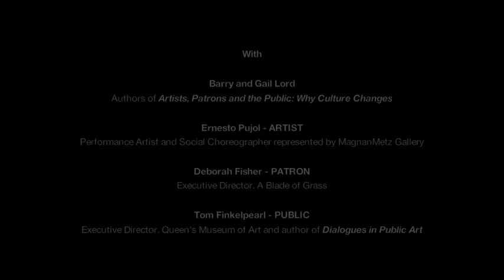Conversation on Cultural Change - Part 1 of 7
October 27, 2011 at MagnanMetz Gallery, NY

With
Barry and Gail Lord, Authors of "Artists, Patrons, and the Public"
Ernesto Pujol, Performance Artist and Social Choreographer represented by MagnanMetz Gallery
Deborah Fisher, Executive Director, A Blade of Grass
Tom Finkelpearl, Executive Director, Queen's Museum of Art and author of "Dialogues in Public Art"

Host Dara Metz, Director, MagnanMetz Gallery, welcomed guests and Amy Kaufman, Managing Director US, Lord Cultural Resources, introduced speakers and moderated conversation.